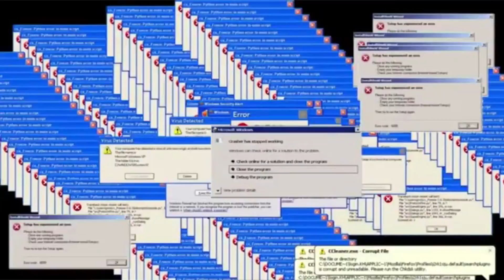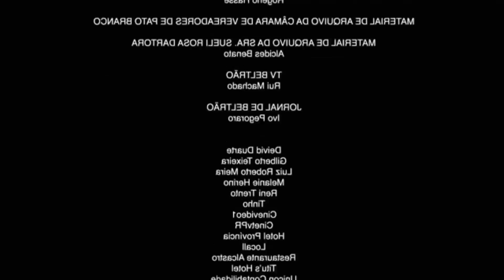MONTAMOS UM ACAMPAMENTO DENTRO DE CASA!